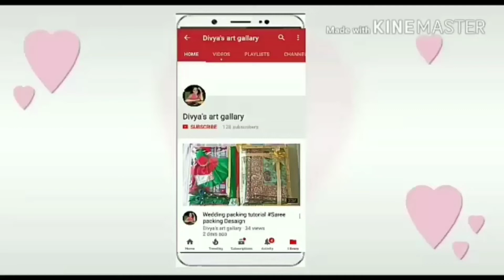100: DIY|| Room Decoration idea ||Valentine's day gift idea ||Divya's art gallary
Hello Frnds,
welcome back to my chhanel

Hope you learn from my videos , I will try to make a useful video for your craft activity.!
If you have any feedback or suggestions than please drop a comment to let us know.

It means a lot .! Keep sporting.!